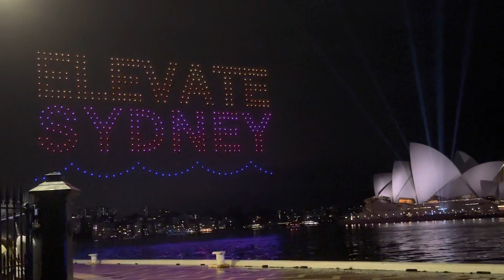Elevate Sydney 2023